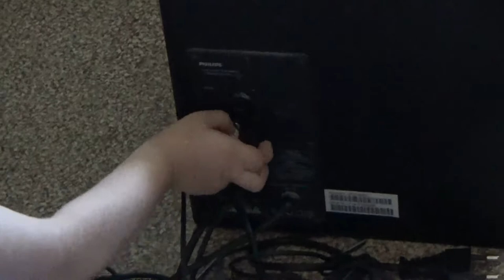Art Manij VLOG Уборка + Дима ремонтирует буфер